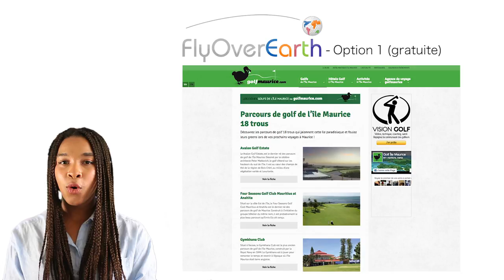Partenaire FlyOver - Version Française